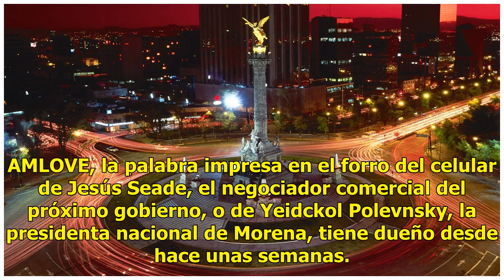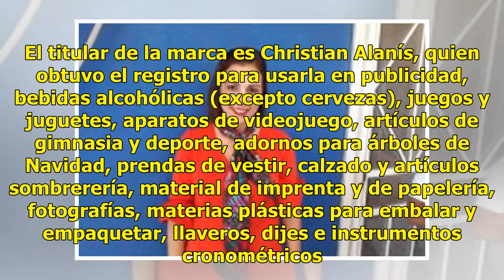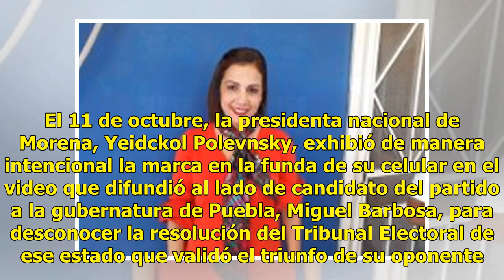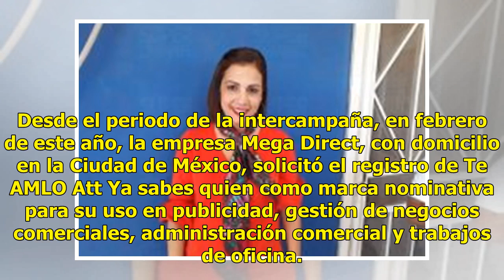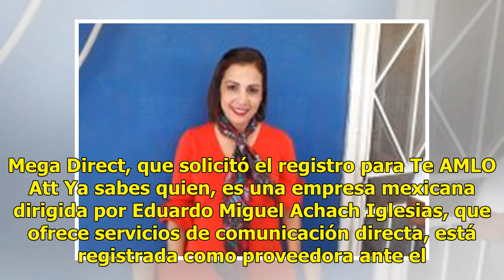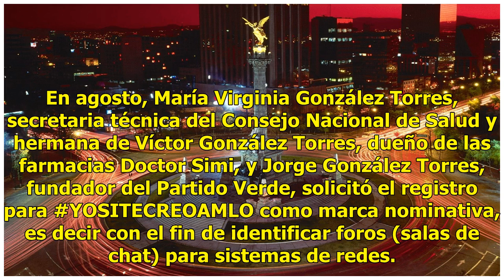AMLOVE ya es marca registrada y ellos son los "dueños"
AMLOVE, la palabra impresa en el forro del celular de Jesús Seade, el negociador comercial del próximo gobierno, o de Yeidckol Polevnsky, la presidenta nacional de Morena, tiene dueño desde hace unas semanas. De acuerdo con los expedientes en el Instituto Mexicano de la Propiedad Industrial (IMPI) s...